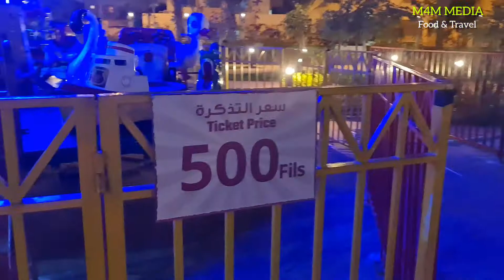പാർക്കിൽ Dino ഇറങ്ങിയപ്പോൾ 🙄 Al Kubra Garden | M4M MEDIA Food & Travel | Travelling Vlog